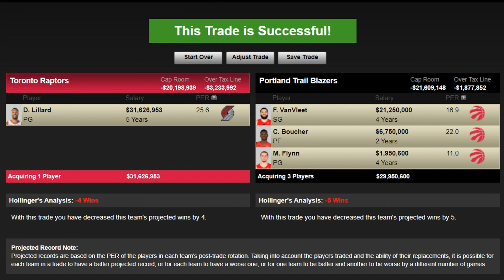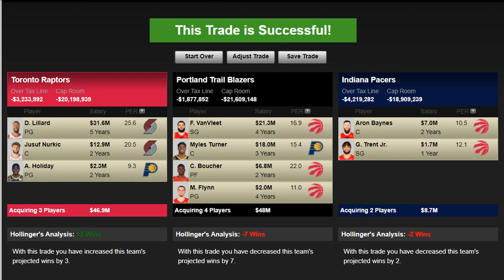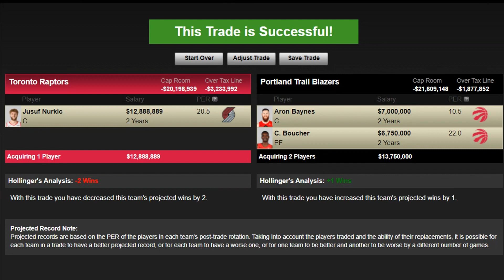Should The Raptors Trade For Damian Lillard + Jusuf Nurkic? 5 Trade Proposals To Acquire Damian!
in this video i will discuss the latest details of Damian Lillard potenially wanting out of Portland and why the Raptors could land him and I will give you my 5 trade proposals for the Raptors to trade for Damian Lillard and Jusuf Nurkic.